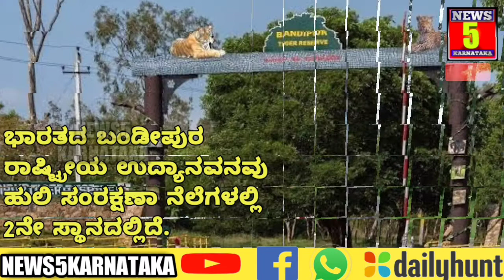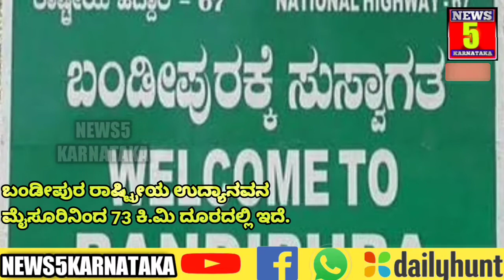ಬಂಡೀಪುರ ರಾಷ್ಟ್ರೀಯ ಉದ್ಯಾನವನ ರತಿಯೊಂದು ಮಾಹಿತಿ ಇ್ಲಿ ಇದೆ ನೋಡಿ....?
ಬಂಡೀಪುರ ರಾಷ್ಟ್ರೀಯ ಉದ್ಯಾನವನ
ಪ್ರತಿಯೊಂದು ಮಾಹಿತಿ
ಇಲ್ಲಿ ಇದೆ ನೋಡಿ. ?